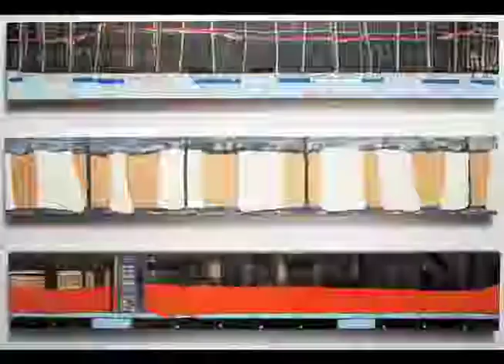ArchiTexture Artist Panel Talk with Artists Cora Jane Glasser & Anne Finkelstein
From Jan-Apr 2013 artists Cora Jane Glasser and Anne Finkelstein exhibited new architecturally based work in the gallery at FXFOWLE Architects in NYC.  They participated in a panel discussion, moderated by writer, teacher and curator, Ann Aptaker, discussing various aspects of their work and the exhibit.